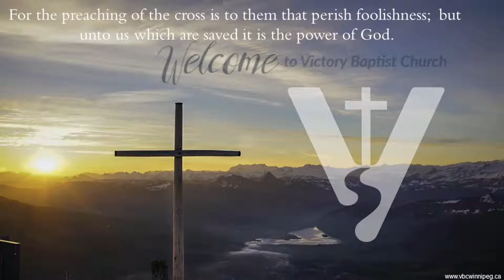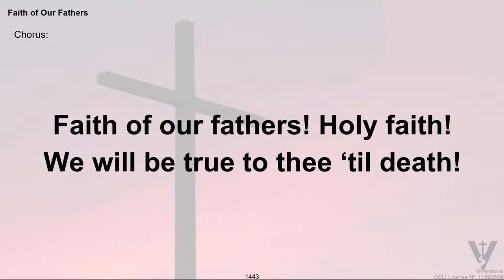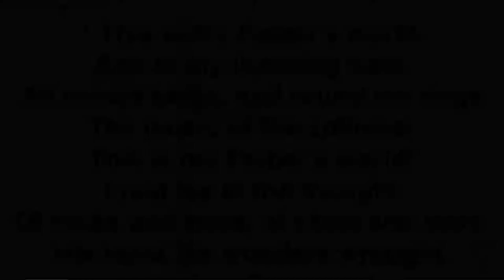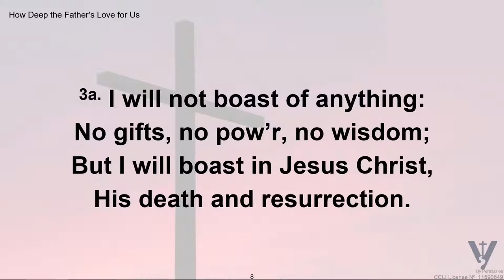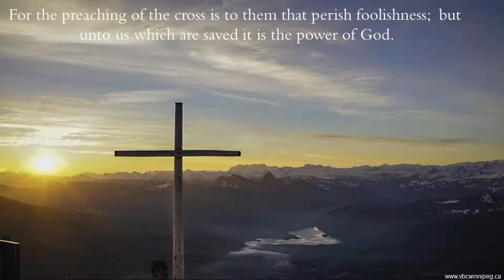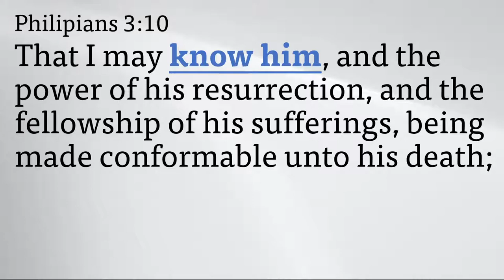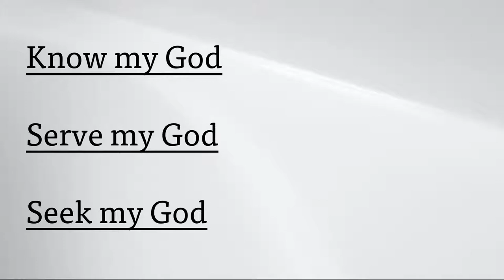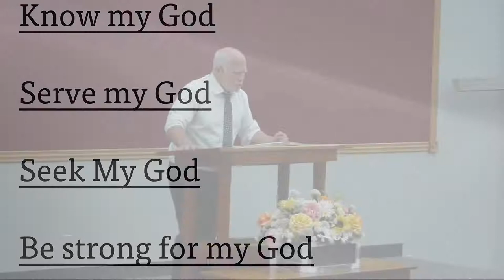My Father's God · 220619 Sunday AM · Pastor Jerome Pittman